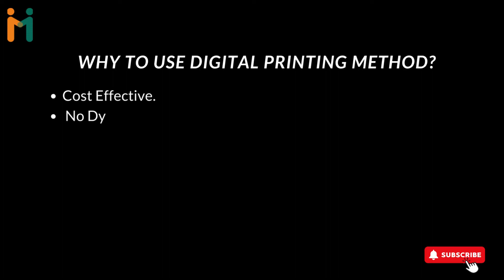Myperfectpack || Digital Printing || Process of Digital Printing || Digitally printed products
|| We Print Your Design ||

* Cost Effective
* No Dye Making Charges
* No Cylinder making charges
* Produce on demand
* Short Print runs quickly
* Ideal for personalization

Digital Printing is done for the products:
1. Pouches
2. Glass jars (Labels and stickers)
3. Tin jars (Labels and Stickers)
4. Glass Bottles
5. Mugs (Photo, Logo, Organization name, etc)
6. Water Bottle
7. Glass Momentos
8. Magic Mirror.
9. ID cards
10. Brouchers
11. Leaflets
12. Pamphlets

Address:
1st & 2nd floor Concord Anthuriums, Electronics City Phase 1, Bengaluru, Karnataka, India- 560100.